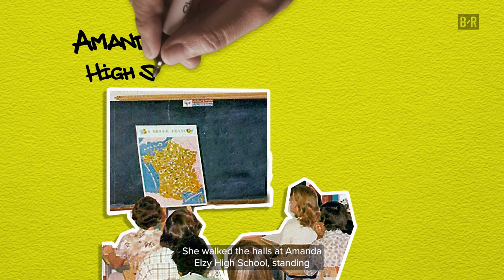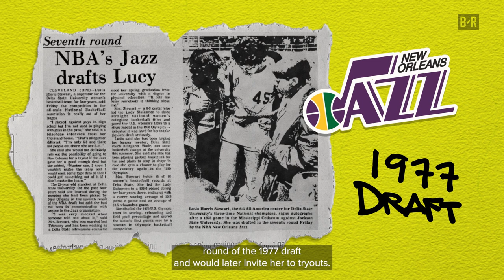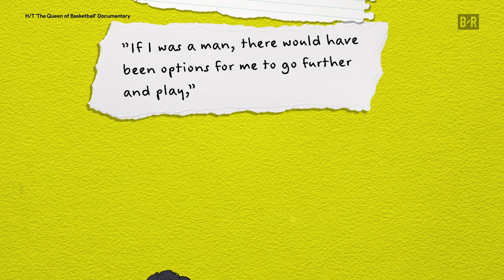Lusia Harris: The First Woman Ever Drafted by an NBA Team—And Why She Turned Them Down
Lusia Harris turned down the NBA and never regretted it